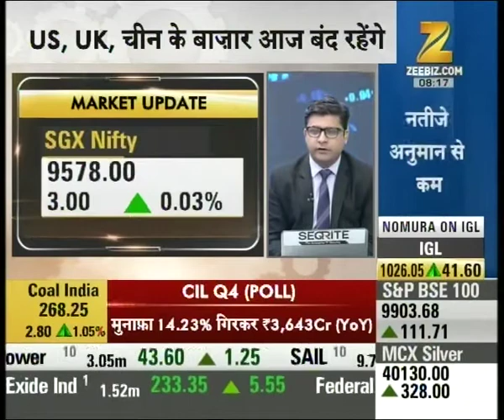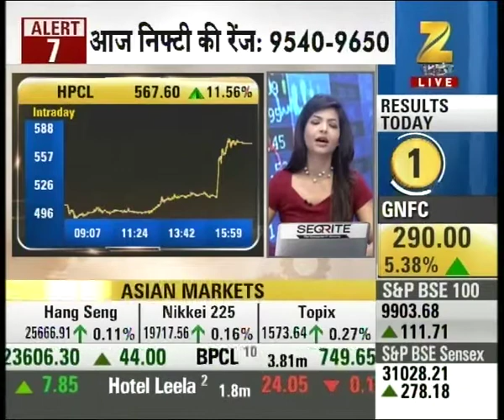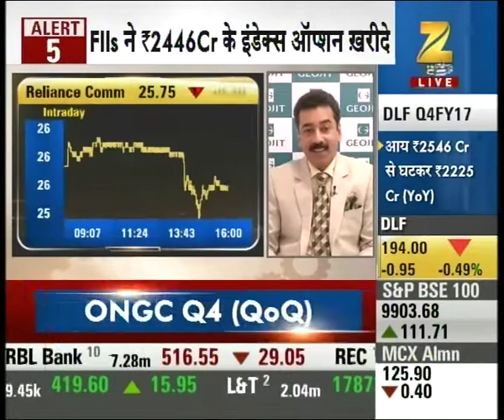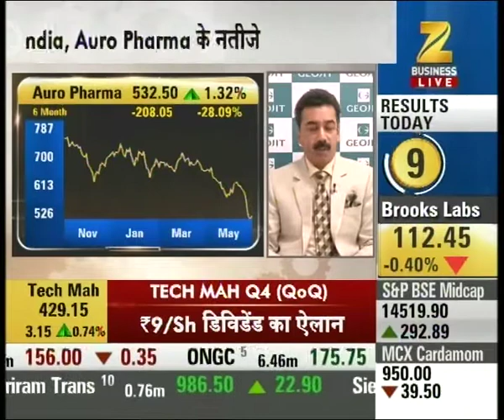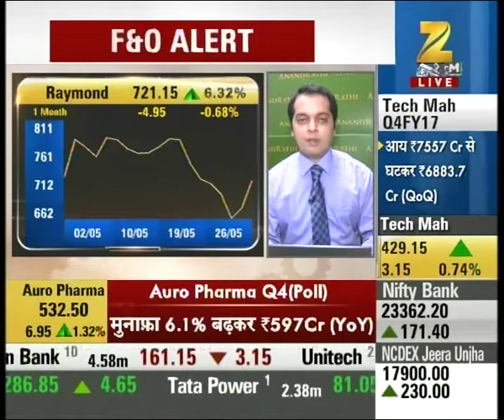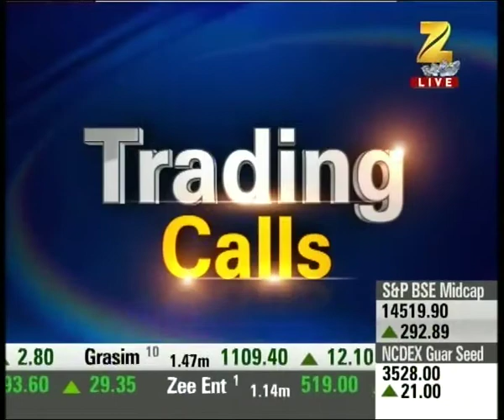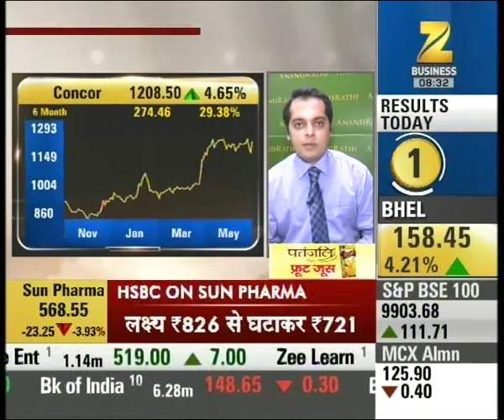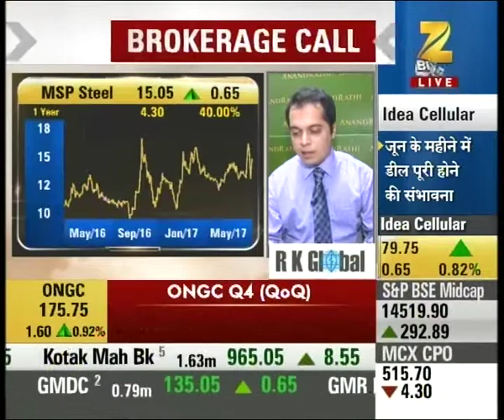SHARE BAZAR LIVE : ONGC reports 6% fall in Q4 net profit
ONGC reports 6% fall in Q4 net profit. Watch the full segment for more details.